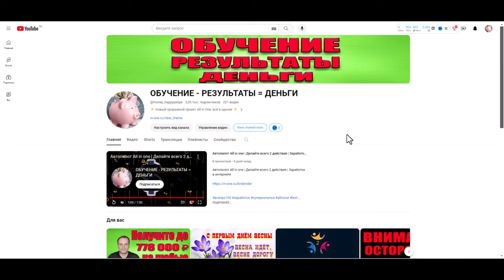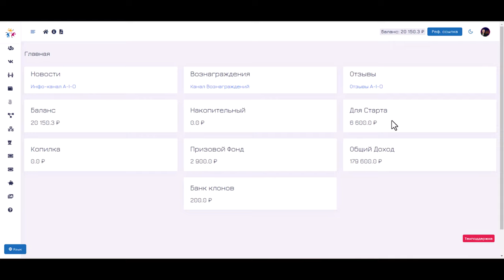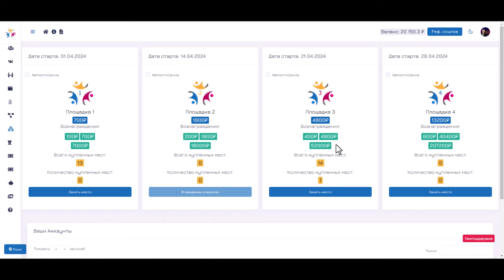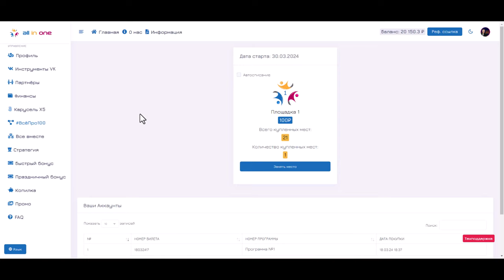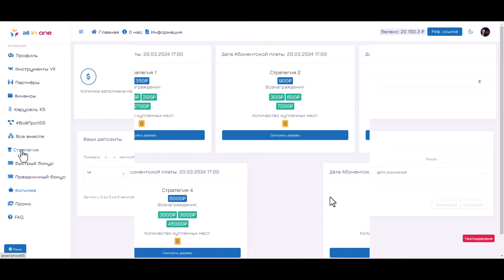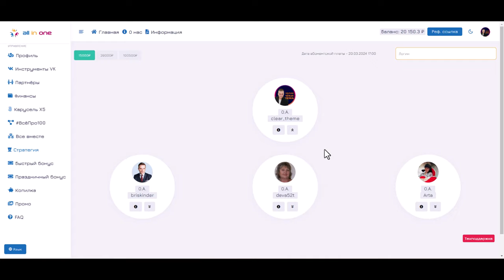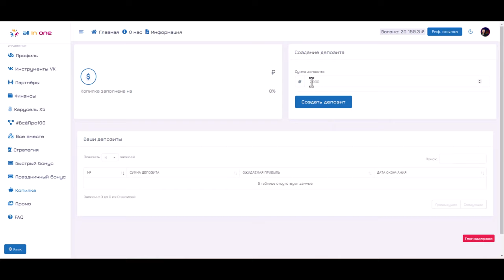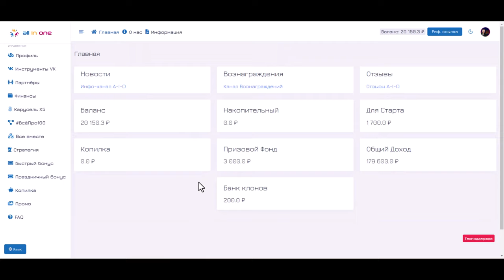Как заработать и получать доход без приглашения | Акция бонус внутри видео